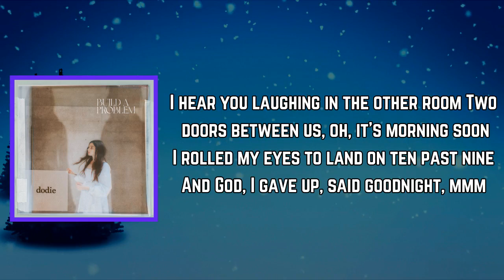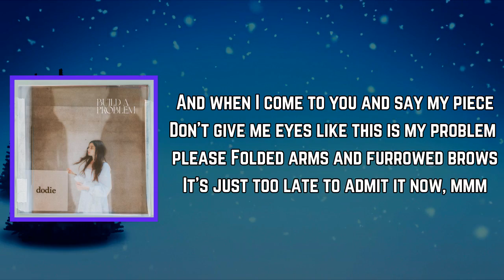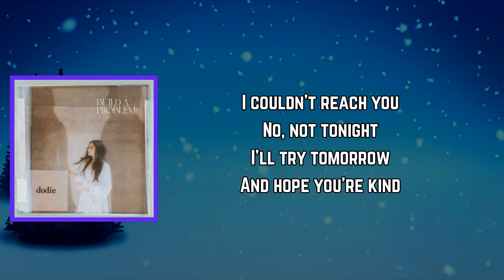dodie - bite back (demo) (Lyrics)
bite back (demo) Lyrics:

[Verse 1]
I hear you laughing in the other room
Two doors between us, oh, it's morning soon
I rolled my eyes to land on ten past nine
Oh God, I gave up, said goodnight, mmm
If I could find the strength of fifty men
Maybe I could go back in again
I'd shrug my shoulders, I'd shake back my hair
I'd be the girl who doesn't care, hmm

[Pre-Chorus]
You're in a weird mood
And I could smell it
Why do you bite back?
Why are you jealous?
I couldn't reach you
No, not tonight
I'll try tomorrow
I'll try tomorrow

[Chorus]
Oh, let me look inside
'Cause under all that fire
There are knots that I can help undo
My dear, I'm only trying to help you
Will you soften to me?
Will you not let me be someone else not getting through?
My dear, I'm only trying

[Verse 2]
Our conversation walks a fine line
I search the room for brows that raise like mine
I seem to be quite used to heavy words
Don't even know why this still hurts, hmm
And when I come to you and say my peace
Don't give me eyes like this is my problem, please
Folded arms and furrowed brows
It's just too late to admit it now, hmm

[Pre-Chorus]
No, not tonight
I'll try tomorrow
I'll try tomorrow

[Bridge]
Mmm-mmm-mmm
Mmm-mmm-mmm
Mmm-mmm-mmm

[Outro]
No, not tonight
I'll try tomorrow
And hope you're kind